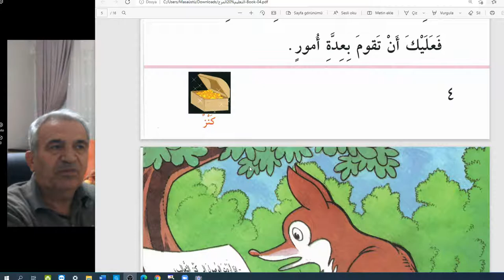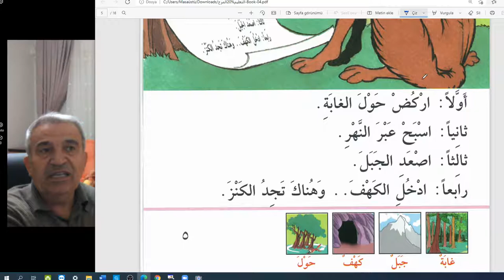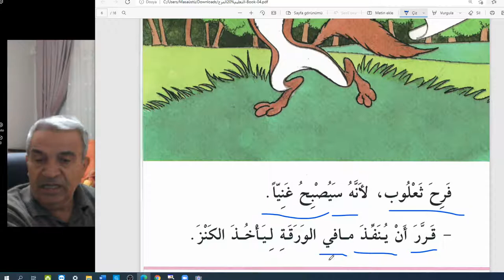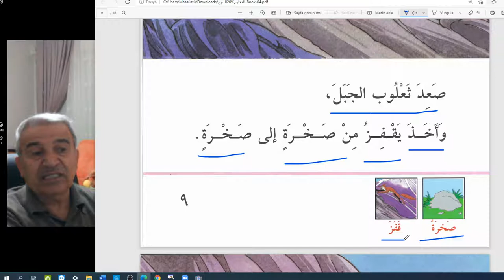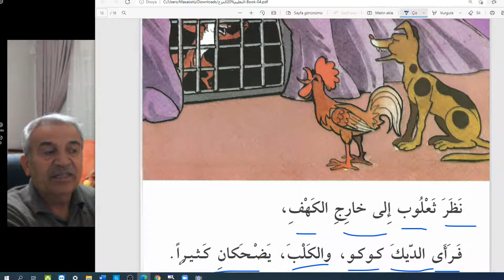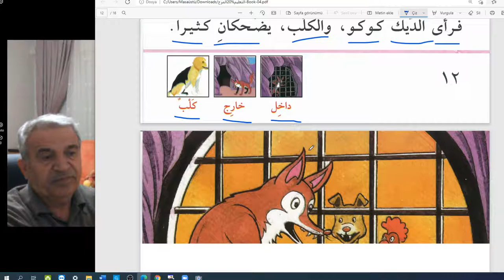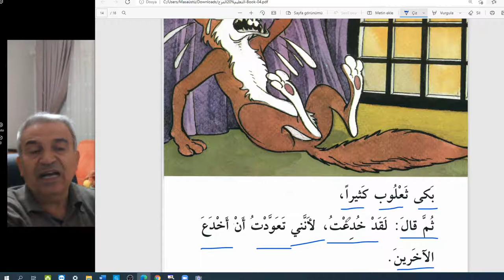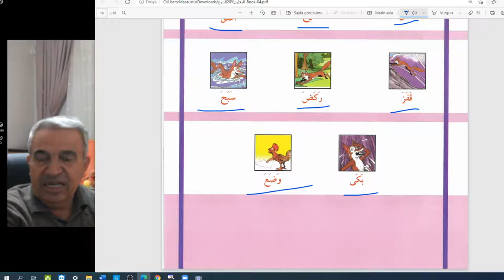كنز الثعالب Arapça Hikaye Okumaları/temel seviye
Tilkilerin Hazinesi